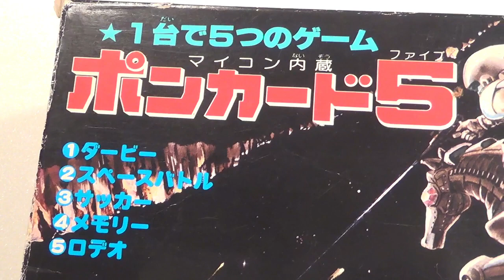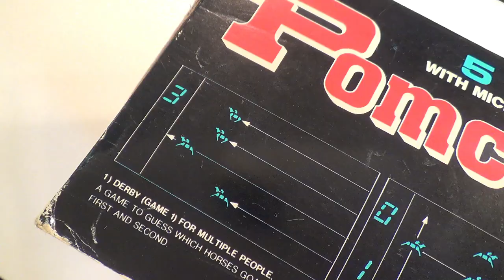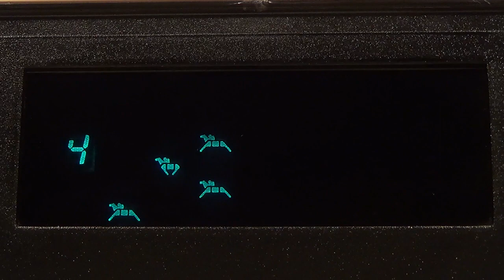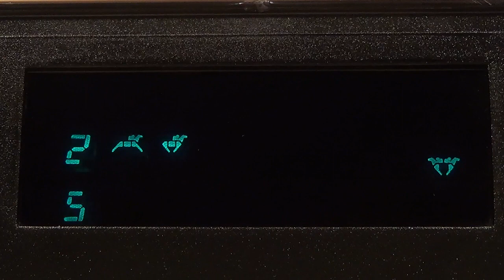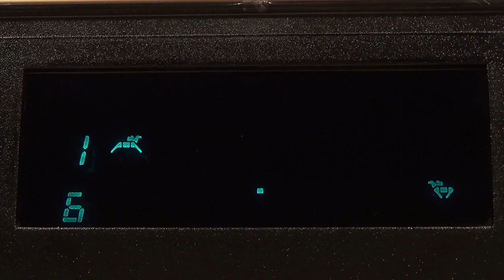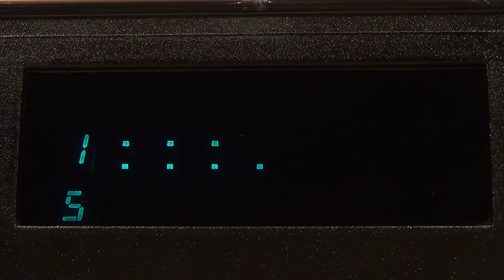【ＦＬ レトロ】ポンカード５ ファイブ １台で５つのゲーム マイコン内蔵 ダービー スペースバトル サッカー メモリ ロデオ 玩具 Shinsei Pomcard5 lsi lcd シンセイ ブラゼ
シンセイ ポンカード５、ＦＬゲーム機。競馬ゲームだけかと思ったら、ゲーム２では、いきなりたくさんの馬が襲ってきて、シューティングゲームになったのには、ちょっと驚いたな。シューティングは二人対戦も可能で、ボールを取り合うサッカーゲームは二人対戦のみ。ゲーム４のメモリはコンピュータの動いた軌跡を覚えるもので、ゲーム５の反射神経ゲームのロデオも、単純だけど中々面白い仕上がり。スピードが二段階に切り替え可能なんだけど、ロデオは速い方だと、スタート直後にゲームオーバーになるほどの素早さが求められる。一瞬、壊れているのか、と思ったほど、相手はやる気満々なんだな。サウンドもレトロで、死んだ時の音は、ＦＬガンプロフェッショナルと同じでいい感じ。ポイントカードお持ちでしょうか？　いえ、私が持っているのは、ポンカード５です。